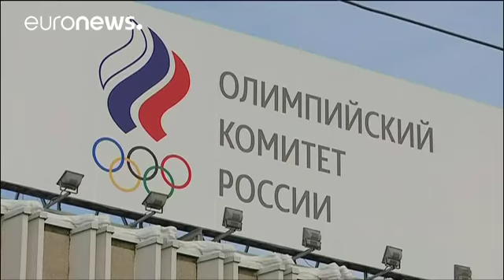Επανακτά την ιδιότητα μέλους της ΔΟΕ η Ρωσική Ολυμπιακή Επιτροπή (ρωσικές πηγές)…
Σύμφωνα με δηλώσεις του προέδρου της Ρωσικής Ολυμπιακής Επιτροπής, Αλεξάντερ Ζούκοφ…